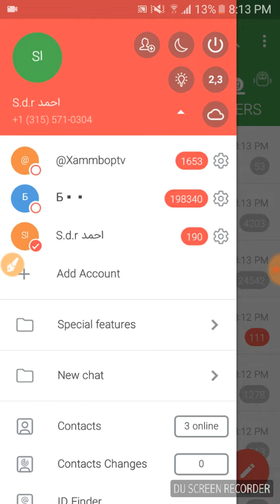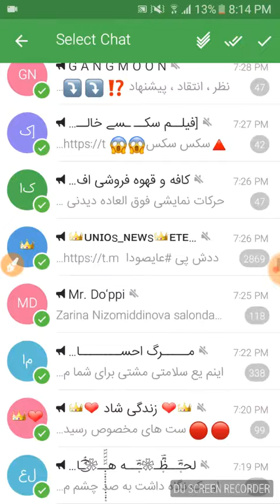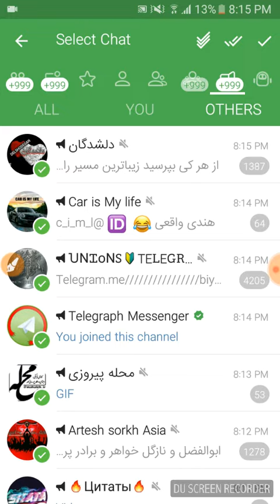TELEGRAM KANALLARDAN BIR ZUMDA QUTILISH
Programmani telegram kanalimizdan yuklab olsalariyiz buladi @xammaboptv
Yangi Programma bilan America Nomer olish 2020 👇👇